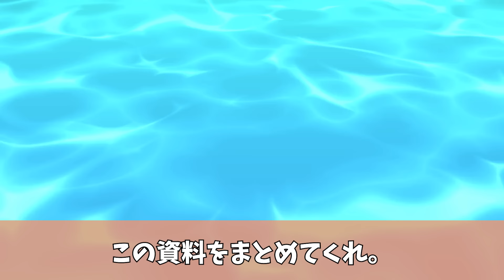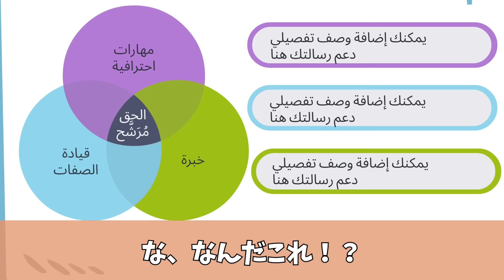取引先へのプレゼン資料を毎回横取りする上司。次のプレゼン資料をアラブ語にしておい たら、読めずに